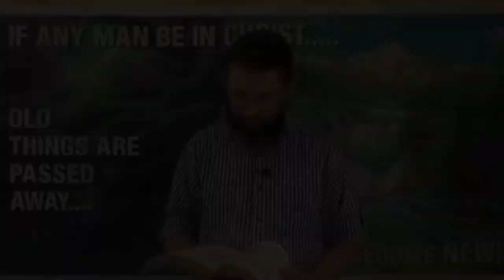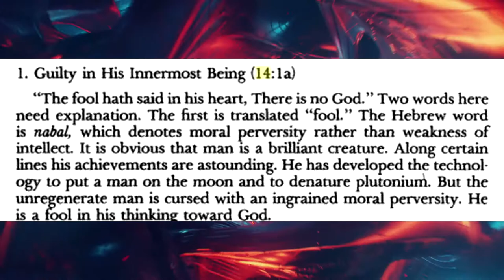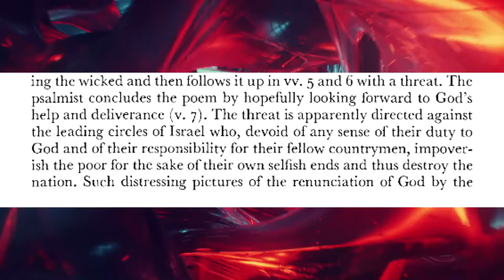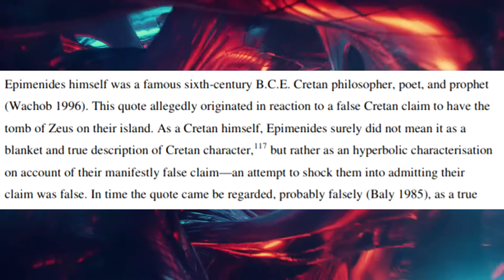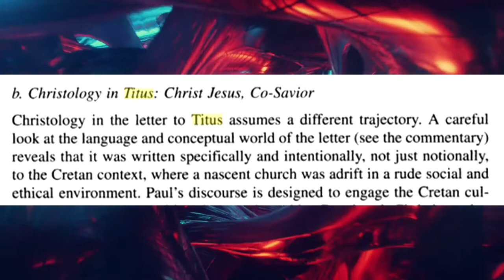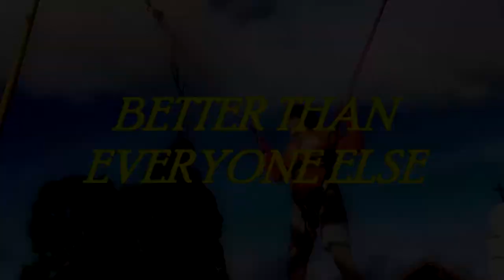Born Again Christian Bible Fail - Religious Atheists (!)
Bryan Denlinger reads out two of the most over-used verses from the bible to show how ‘foolish’ secular atheists are and how ‘abominable’ modern Catholics and Muslims can be.

The problem is that Bryan doesn’t understand the context and meaning behind these verses, as Psalm 14 refers to practical atheism and the word ‘fool’ refers to someone with wicked morals, not someone lacking intellect.

And Titus 1 is part of a letter written by Paul that only relates to Crete in the first century and again references practical atheists.

Sources:
Psalms
By Willem A. VanGemeren
Ph.D University of Wisconsin

Exploring Psalms: An Expository Commentary, Volume 1
By John Phillips

Paul and the Psalms: A Formal Study
By Roy A. Harrisville
American Lutheran theologian

Psalms
By Walter Brueggemann
Ph.D. St. Louis University

The Vitality of Worship: A Commentary on the Book of Psalms
By Robert Davidson
Professor of Old Testament at the University of Glasgow

The Psalms: A Commentary
By Artur Weiser
German Protestant theologian

Roman Crete and the Letter to Titus
By George Wieland
Ph.D University of Aberdeen.
BA (Hons.) Theology, Spurgeon’s College, London
BA (Hons.) History, University of Birmingham

Bible Translation and Relevance Theory the Translation of Titus
By Kevin Gary Smith
PhD in Theology from SATS

Theological Interpretation of the New Testament: A Book-by-Book Survey
By Kevin J. Vanhoozer, Daniel Treier, N.T. Wright
Ph.D, Cambridge University, England

The Letters to Timothy and Titus
By Philip H. Towner

As defined in the Australian Copyright Act 1968 (as amended) Division 3 Section 41A states: “A fair dealing with a literary, dramatic, musical or artistic work, or with an adaptation of a literary, dramatic or musical work, does not constitute an infringement of the copyright in the work if it is for the purpose of parody or satire.”

Copyright material can be used for the purposes of parody and satire without permission, provided your use is fair. The terms “parody” and “satire” are not defined in the Copyright Act and have not yet been considered by Australian courts, but it is likely that a court would look at dictionary definitions of the words to decide what they mean in the context of the Act.

People can use copyright material for the purpose of criticism or review without infringing copyright, provided they acknowledge the author and title of the work, and provided the dealing is “fair”.